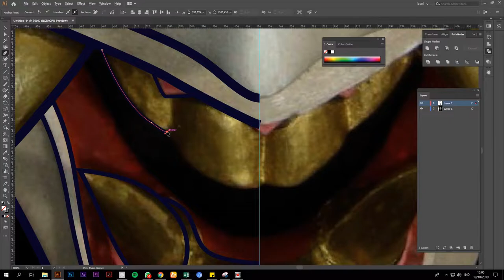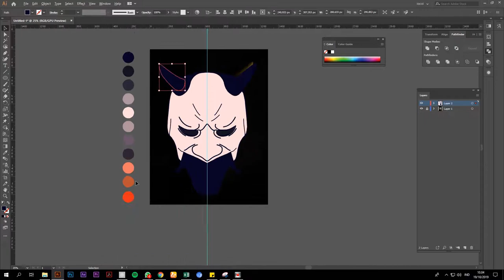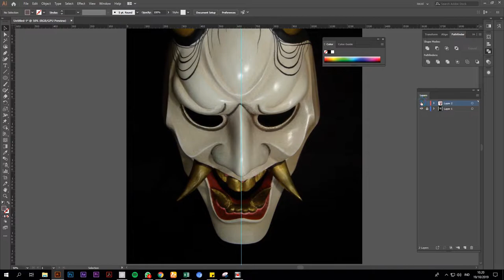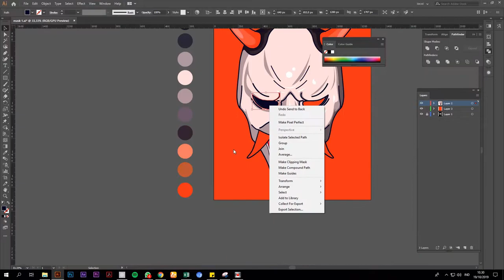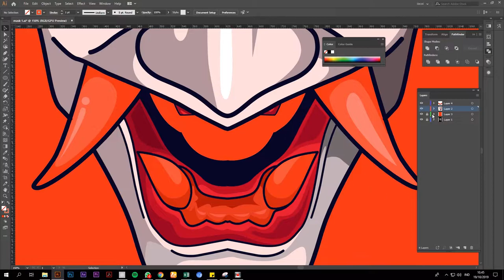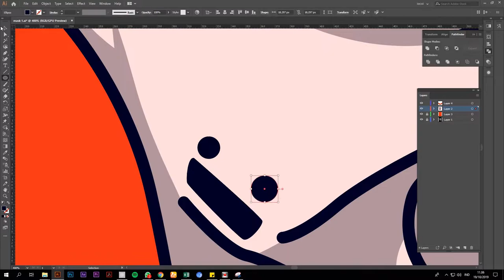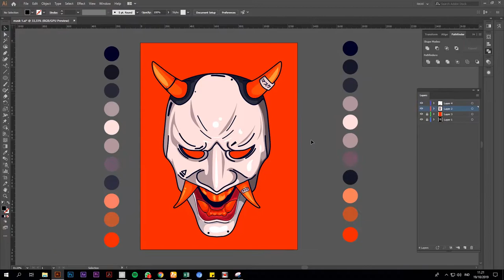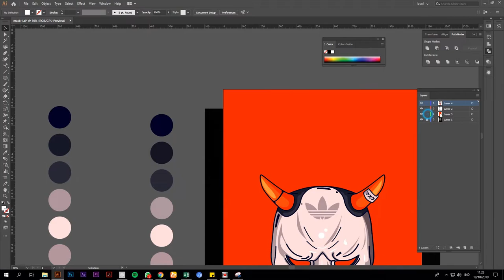Speed Art Japanese Mask | Chapter 1